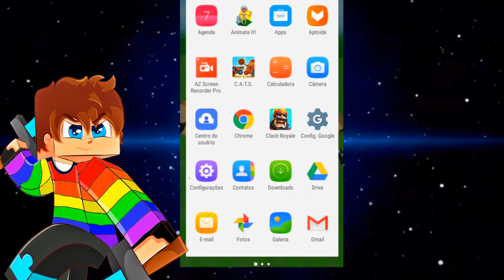✔NUEVA ACTUALIZACION DE MINECRAFT BETA BUILD 3 | DESCARGA MINECRAFT 1.2.0.9-LINK MEGA MEDIAFIRE APK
Hola gente:) Nos vemos de nuevo espero y esten super bien suscriptores. Antemano quiero pedir una severa disculpa a todos mis subscriptores ya que no pude subir videos esta semana, ya que tuve una semana muy pesada en mis estudio, pero ya paso y ahora podre subir videos mas a diario ❗❗❗❗❗❗❗❗❗❗❗❗❗❗❗❗❗ Gente en esta ocasion les traigo este increible tutorial para sus mundos de minecraft pe. Este truco es de como hacer una maquina de refrescos, rellenable o refill, en MINECRAFT POCKET EDITION ⭐⭐⭐⭐⭐⭐⭐⭐⭐⭐⭐⭐⭐⭐⭐⭐⭐ Area de descargas